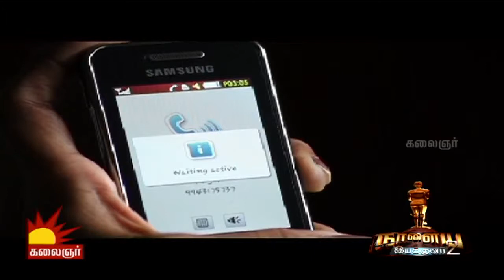Easel | Short Film by Arunraja Kamaraj | Naalaiya Iyakkunar 2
Easel - a Short Film by Arunraja Kamaraj.The film portrays 2 different love stories simultaneously showcasing different types of girlfriends.

About Naalaiya Iyakkunar:

Naalaiya Iyakkunar is a great platform for budding directors and other technicians showcase their talents to a global audience. 5 best entries are screened with one film screened everyday. By the end of the week,  veteran directors from Kollywood are invited to choose the best, who is in limelight to take his/her film making dreams forward...

Season 1 Judges: Prathap Pothen, Madhan (film writer)